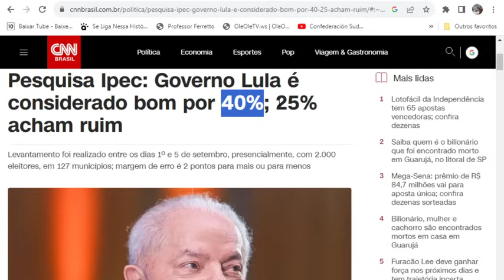🎯URGENTE!👀 ATENÇÃO BENEFICIÁRIOS! BOLSA FAMÍLIA💰 Regras Mudanças MaisVagas Pagamentos 13º💲